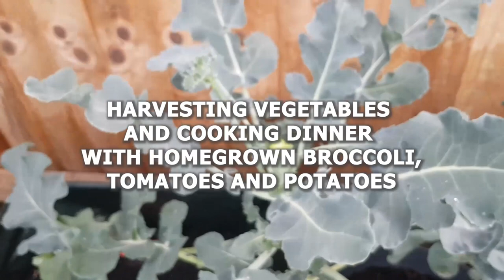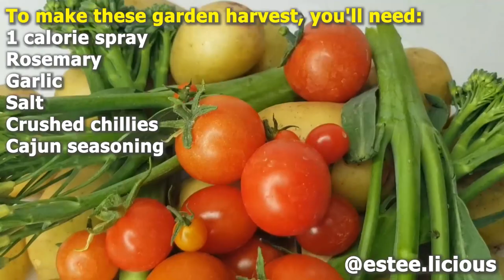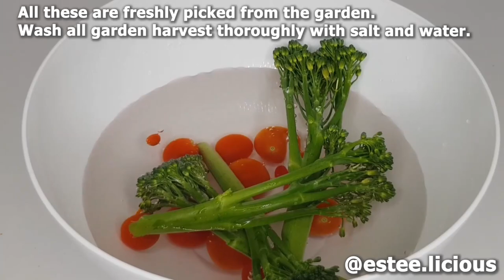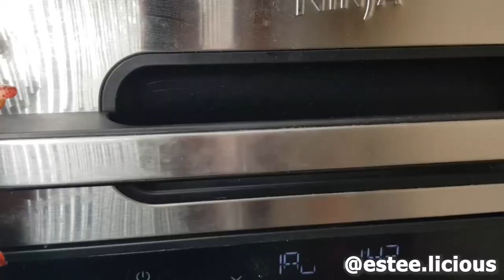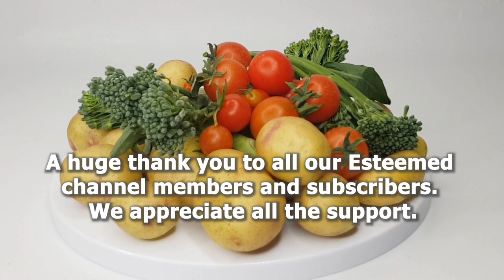Harvesting Veggies And Cooking Dinner, I never get tired of cooking broccoli with potatoes like this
Harvesting Veggies And Cooking Dinner, I never get tired of cooking broccoli with potatoes like this. Easy and healthy dinner recipe. Easy Garden-to-Table Meal

Harvest vegetables from the garden...Homegrown Broccoli, tomatoes and new potatoes (all theses are freshly picked from the EsteeLicious Garden)

To make these garden harvest, you'll need:

1 calorie spray
Rosemary
Garlic
Salt
Crushed chillies
Cajun seasoning

Wash all garden harvest thoroughly with salt and water.

After washing them well, cut large potatoes, crush garlic and pick rosemary.

In a clean pot, place potatoes, add hot water, salt and bring to a boil. Discard water, put par boiled potatoes into a Ziplock bag and season with crushed garlic, Cajun seasoning, salt, crushed chillies, 1 calorie spray and rosemary. Mix in well to coat and place potatoes onto a hot tray, keep cut side down and roast for 20 minutes at 180°C, flip potatoes and roast until crispy and cooked.

In a heated pan, spray cooking oil, place the broccoli, onions, tomatoes and stir fry. Season with some sea salt and Cajun seasoning.

Adjust seasoning to your taste and it's ready to serve.

Easy and healthy dinner recipe!
Simple and delicious!
Delicious broccoli chops you'll cook up every day!
Recipe of delicious broccoli and potato.
Perfect homegrown broccoli cutlets will delight even meat lovers!
Anyone can make this easy broccoli recipe!
Broccoli with tomatoes and potatoes.
New potato with broccoli will not harm your figure, you can eat them even for a late dinner!
You will cook this healthy dinner recipe every day! Cook broccoli!
Broccoli made like this  always turns out tasty and fragrant with fresh pick rosemary!
I love cooking fresh broccoli and new potato recipes!
If you're in the mood for something healthy, be sure to try these delicious Broccoli Chops with New Potatoes.
Cook broccoli recipes with me quickly and easily!

See you in my next recipe!

Be Inspired to grow food today! Growing food, you are growing your own medicine.

My passion - I love cooking healthy African and Intercontinental cuisines using freshly sourced ingredients, for busy families and catering events, now documenting my cooking journey and maybe a bit of gardening, as I love to grow my own fruits, veggies and herbs.

Craving any of our meals and want to order?